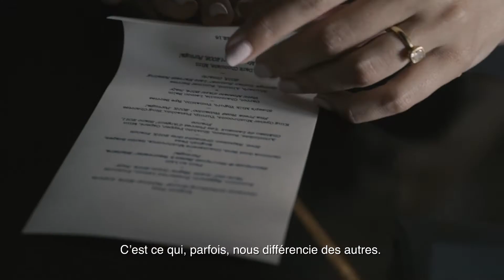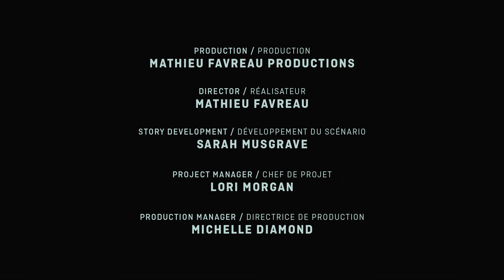ALO // Canada's Best New Restaurants 2016 Meilleurs nouveaux restos canadiens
The #2 restaurant on our 2016 ranking of Canada's Best New Restaurants is Alo. We caught up with chef and co-owner Patrick Kriss at his Toronto hot spot.
Le restaurant #2 de notre palmarès des Meilleurs nouveaux restos canadiens 2016 est Alo. Nous nous sommes entretenus avec le chef et co-propriétaire Patrick Kriss dans son restaurant à Toronto.